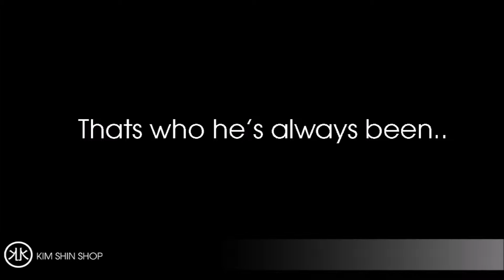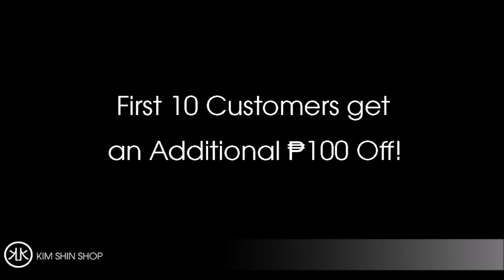Happy Fathers Day!